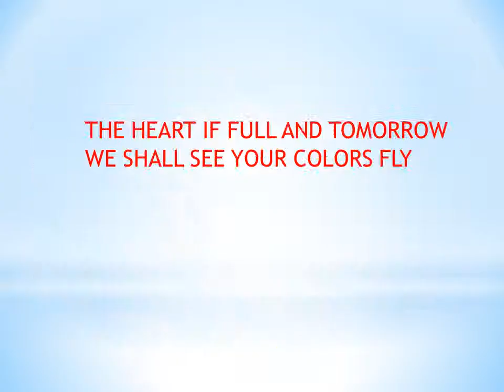MPC COMMENCEMENT HYMN (INSTRUMENTAL)